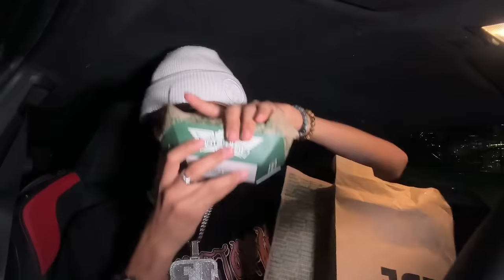Why I Got Arrested, Weird Youtubers, Videos I Cant Post | 3AM MUCKBANG